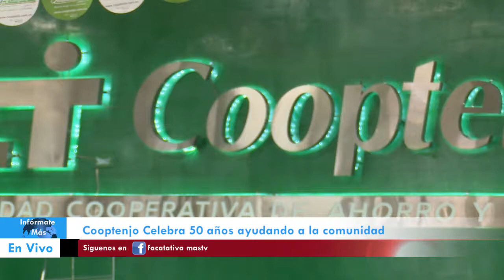Cooptenjo cumple 50 años habla directora comercial